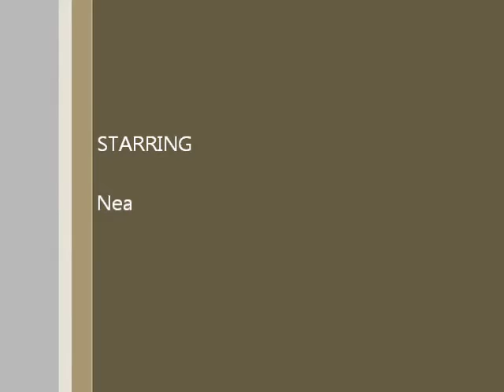Azbelltas grooming - face stripping2